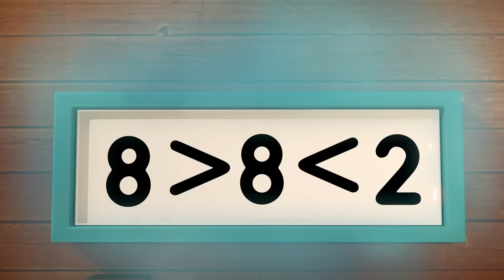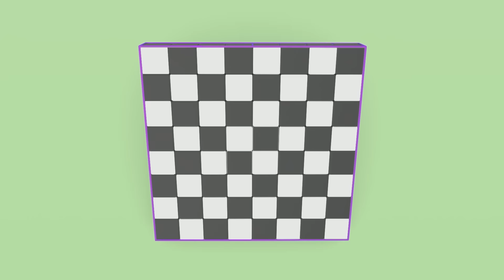Numberblock Three and Circus Tricks - Compilation | Learn to Count - 12345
Roll up! Roll up! It's time for the Circus! Grab your friends and come on down as Numberblock Three's Circus rolls into town!
Best Numberblock Three compilation for kids, learn to count and have fun now is possible!